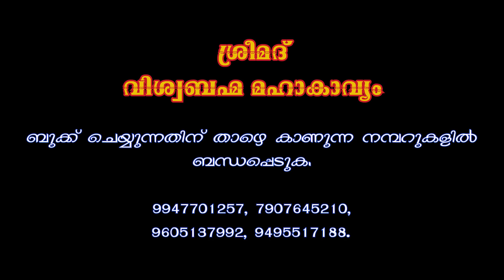ശ്രീമദ് വിശ്വബ്രഹ്മ മഹാകാവ്യത്തെക്കുറിച്ച് ഡോ. രാജേഷ് കെ പുതുമന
ശ്രീമദ് വിശ്വബ്രഹ്മ മഹാകാവ്യം.
മഹാകാവ്യഗ്രന്ഥരചന: പനച്ചിക്കാട് സദാശിവൻ.
ഇതിവൃത്ത സമാഹരണം: ബ്രഹ്മശ്രീ പ്രസാദ് ആചാര്യ.